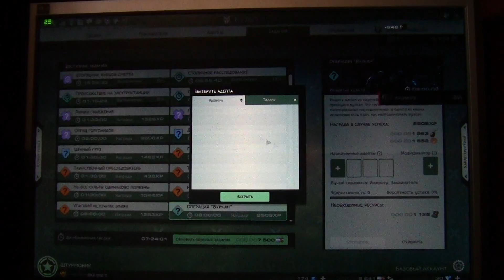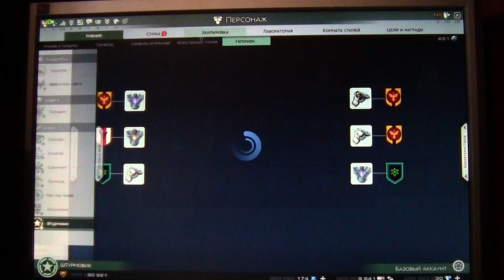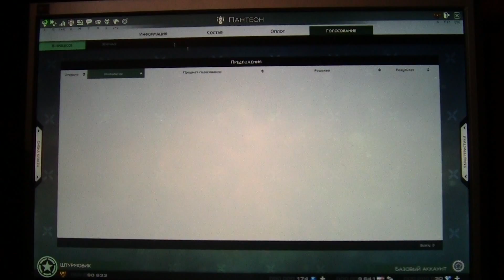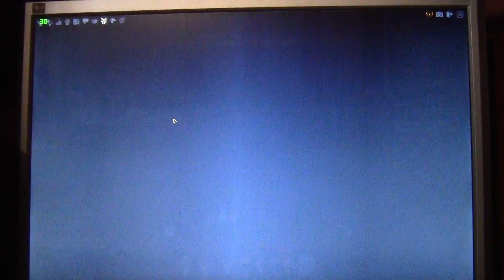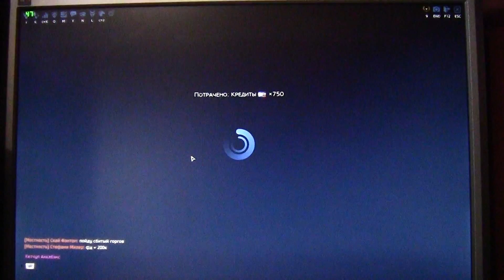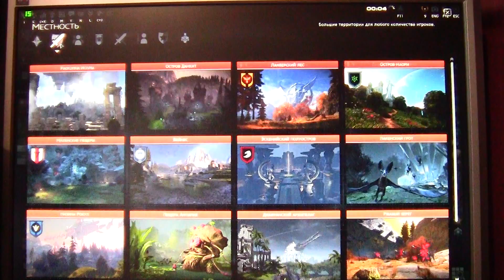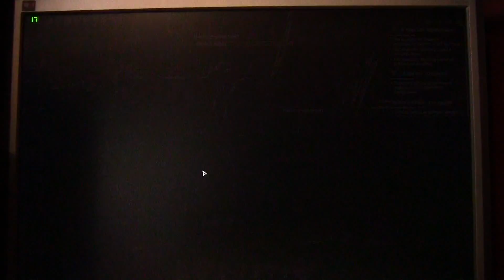Производительность Gigabyte GTX750 Ti на примере Skyforge (eGPU #6)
eGPU - EXP GDC Beast 8.3 (mPCIe кабель HDMI-mPCIe)
внешняя видеокарта - Gigabyte GTX750 Ti (4GB)
ноутбук - HP Pavilion 17 e150sr (Intel i5-3230M[2.6-3.2GHz]\Intel HD4000\AMD HD8670M (1GB))
подключение - через DVI кабель